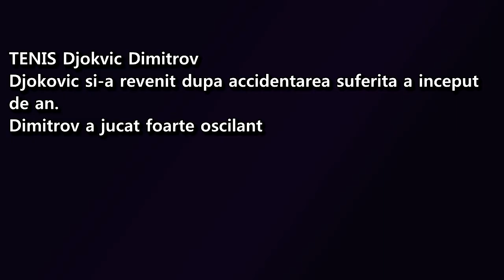PARIURI joi 21iunie: Franta Peru Argentina Croatia + Tenis Djokovic in revenire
PAriuri pontur, Meciuri joi 21 iunie Franta Peru, Argentina Croati,